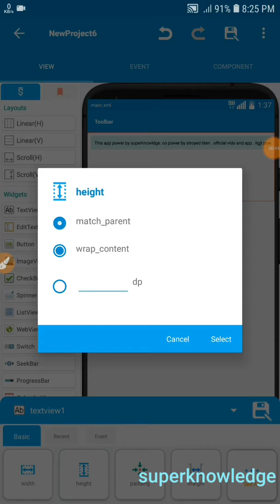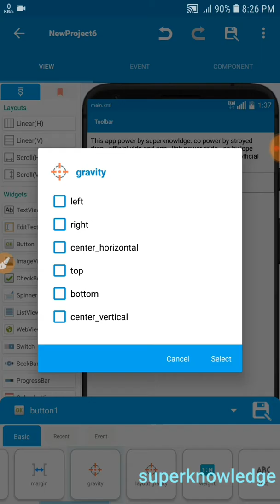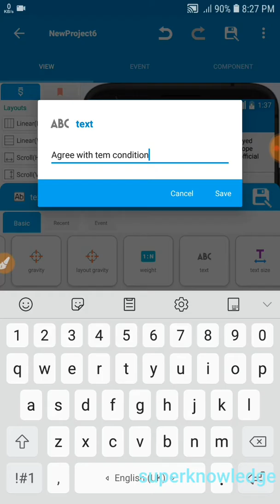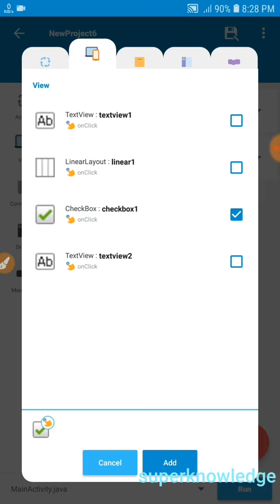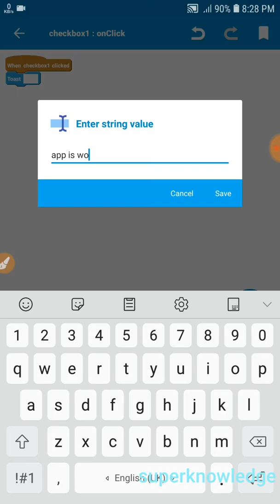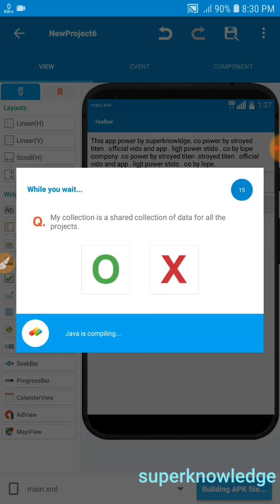How to use chack box on sketchware